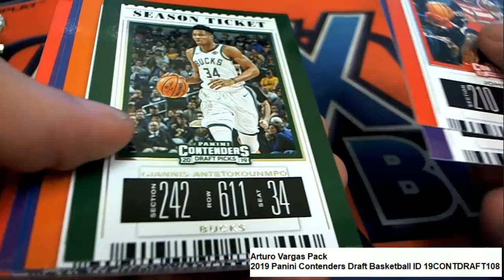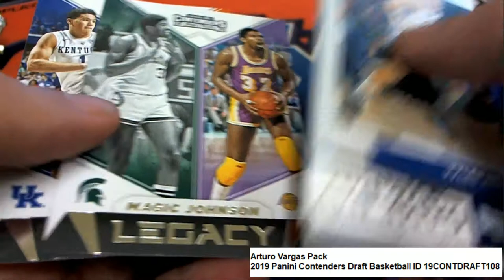2019 Panini Contenders Draft Basketball ID 19CONTDRAFT108